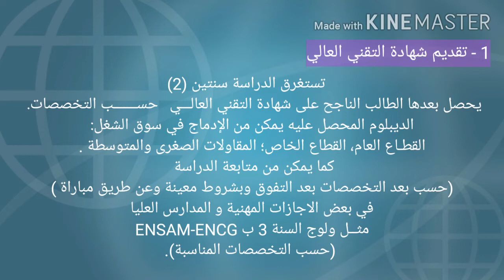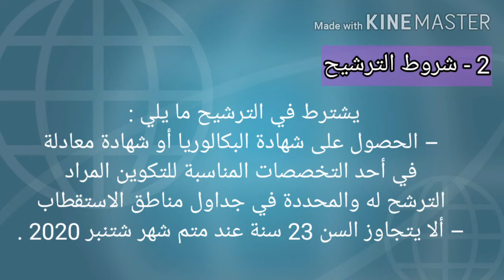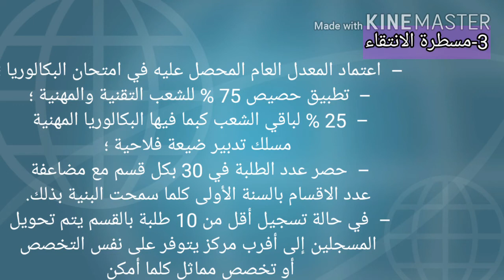التسجيل في شهادة التقني العالي BTS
رابط الصفحة للإطلاع على التخصصات .

قناة لقاء مع الموجه هي قناة ذات محتوى يهدف إلى تقديم كل ما يتعلق بمستجدات الوظيفة و كل ما يتعلق بالدراسة  بعد الباكالوريا أي المدارس العليا و المعاهد و الكليات و الجامعات و التكوين المهني و المنحة الجامعية .
يمكنك التواصل معي عبر :
 - صفحتي على الفيسبوك :

تويتر twetter   :